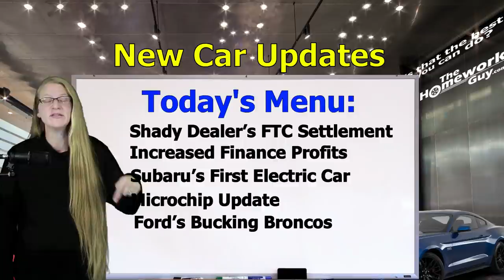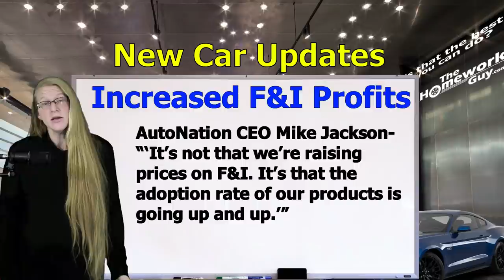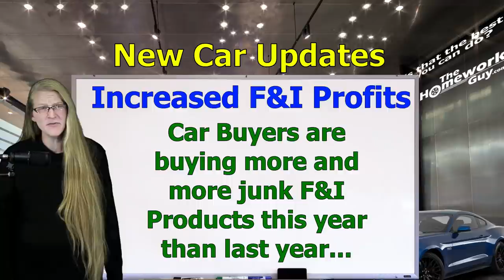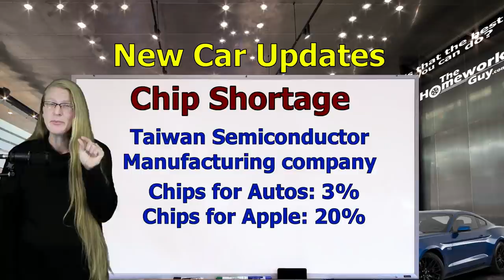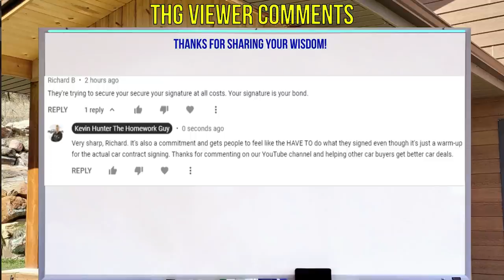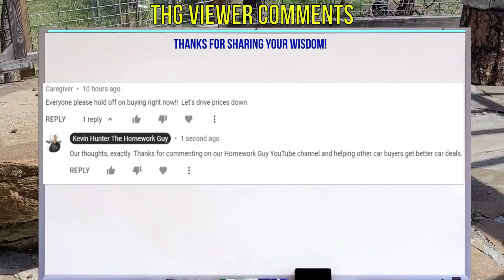Auto News: SHADY CAR DEALERSHIP caught, 2021 Ford Bronco, Microchip: The Homework Guy, Kevin Hunter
Why are new car prices so high right now? Shady dealers keep the prices of new cars high in this pandemic car market and economy. The Amazing Elizabeth discusses A Shady Dealer’s FTC Settlement, Increased Finance Profits in 2021, Subaru’s first electric car the 2023 Solterra, A Microchip Update, GM, and 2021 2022 Ford Bronco. Use the chapters to go right to the story you want!

The Homework Guy Team publishes videos to help Car Buyers.
A CAR DEALER WANTS TO:
1. SELL every car for the Highest Possible Price.
3. LOAD every Car Deal full of Fees and Finance Products.
4. OFFER Lowball numbers on every Trade Vehicle.

THE HOMEWORK GUY TEAM (THG) HELPS CAR BUYERS TO:
1. BUY a Car from Dealers or Private Party Sellers at the Lowest Price.
2. PAY Cash or Finance with their own Bank or Credit Union.
3. DECLINE Dealer Fees and Finance Products.
4. TRADE / SELL their current vehicle for the Best Value.

The Amazing Elizabeth presents the following chapters:
0:00 Automotive News update from The Homework Guy Team
0:34 Shady Car Dealership gets caught cheating on customer credit apps
0:48 Tate's Automotive Group of Arizona and New Mexico forced to pay settlement fines to FTC
1:28 F&I Finance and Insurance profits - Finance office is making more money in 2021 and ripping off car loan customers more than 2020
1:52 AutoNation, Lithia Motors, Penske Automotive Group steal money from customers by selling car extended warranties, car service contracts, fake car fees
3:28 Subaru to build new electric car production plant in Tokyo, 2023 Solterra
3:51 How are Microchips made for cars and why is there a microchip shortage semiconductor
5:08 2021 Ford Bronco problem with roof, car manufacturer can't sell Broncos
6:09 Ford Bronco Base, Big Bend, Black Diamond, Outer Banks, Badlands, Wildtrak, First Edition

1. What you need to know before buying a car.
2. Information you need when buying a car at a dealership.
3. Benefits of Buying a Car from a Dealership or Private Party.
4. Questions to ask at a Dealership
5. Car buying tips and tricks from the experts
6. How to Buy and Pay for a Car with Cash
7. Using Carmax, Edmunds, TrueCar, Autolist, or Kelley Blue Book for Car Pricing Info.
8. Buying a Car out of state.
9. Taking Control of the entire Car Buying Process.
10. What to do if Scammed.
11. Illegal things Car Dealers can do.
12. Understanding Dealer Financing Tricks
13. How to Avoid Dealer Scams.
14. Reactions to Sales Training conducted by Car Trainers.